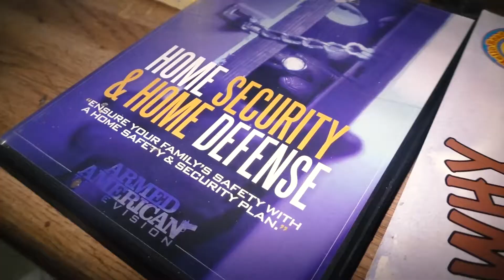New REHAB to AIRBNB! What could go wrong?! (Botanical BNB) - Ep. 1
We have a new rehab under contract! The future of this one. short-term rental on the north side of Fayetteville, NC.

Follow our journey as we go through all the UPS and DOWNS of investing in a distressed property to eventually turn it into a short-term real estate investment (Airbnb).
Watch as we go from…
1. walk through
2. estimated repairs
3. attorney challenges
4. inspection process
5. rehab cost
6. rehab process
7. bringing it up to a turnkey property
8. picking out the furniture and design
9. must have items in an Airbnb (short-term rental)
10. prepping for our first guest

How to build a real estate sales business with NO liability, NO overhead and 100% leveraged so that you can spend more time doing what you love!